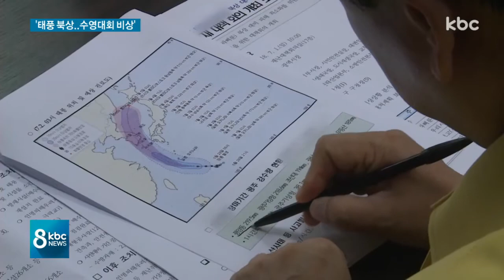태풍 '다나스' 대비 총력..수영선수권대회 비상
모래주머니를 채우고, 천막 지붕에 물이 새는 곳이 없는지 확인합니다.

북상하고 있는 태풍 '다나스'가 우리 지역에 많은 비를 내릴 것으로 예보되면서 수영선수권대회에 비상이 걸렸습니다.

지자체도 비상대응체제에 들어갔습니다.